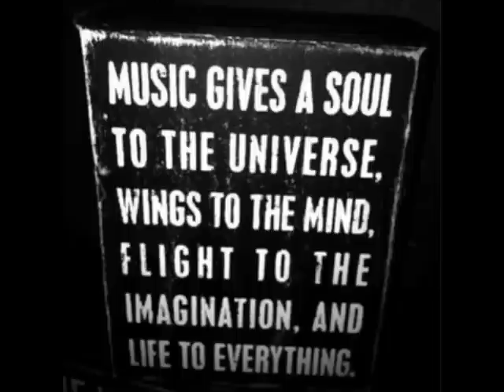Clio - The Beautiful Forces